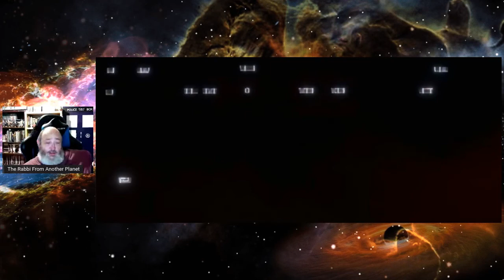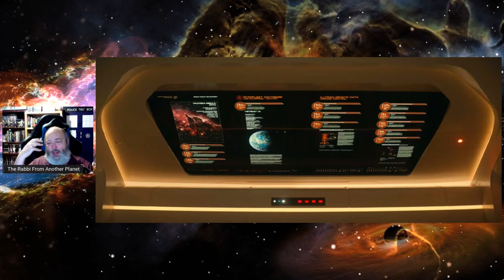Star Trek Strange New Worlds S01E03 'Ghosts of Illyria' Full Spoiler Recap and Review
TheFandomMenace StarTrekPicard StarTrek StarTrekStrangeNewWorlds StarTrekSNW FakeTrek LetsGoBrandon TheRabbiFromAnotherPlanet The Rabbi From Another Planet Presents "Star Trek Strange New Worlds S01E03 'Ghosts of Illyria' Full Spoiler Recap and Review'"

Tzvi Lebetkin
27 HaGeffen st.
Karney Shomron,
Israel 4485500